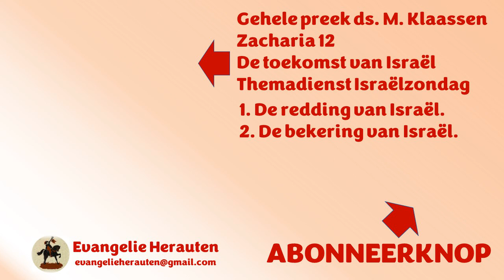God begon niet in Nederland. God begon in Israël met Abraham en met dat volk zal God ook eindigen!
Dit fragment was bedoeld om uw aandacht te trekken. Dat is gelukt. Welkom in de kerk. Dit fragment komt uit een themapreek van ds. M. Klaassen op de Israëlzondag over Zacharia 12:

De toekomst van Israël:
1. De redding van Israël.
2. De bekering van Israël.

Preken van ds. M. Klaassen staan met zijn toestemming op Evangelie Herauten.